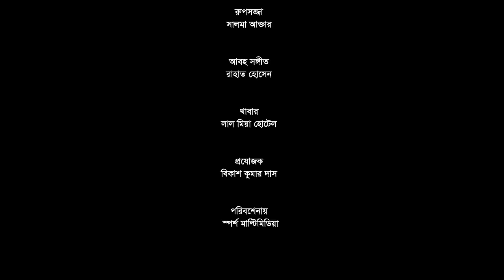শ্বাশুড়ির চক্রান্তে দুই ভাই । Shashurir Chokrante Dui Bhai । Full Natok । New Natok 2024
Channel : @BMusicDramas